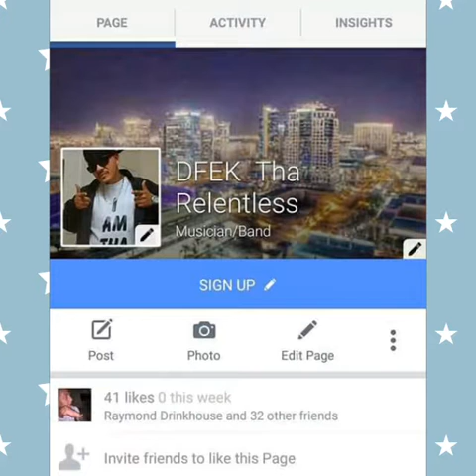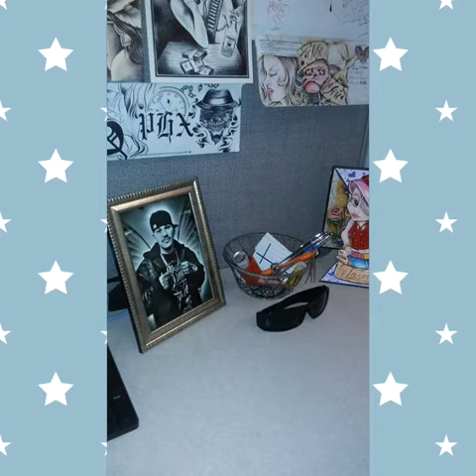Dfek tha Relentless * R.I.P.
Dfek tha Relentless ~
Voice Out tha Gutta -Look for him on Sound Cloud or Twitter. Gone too Soon